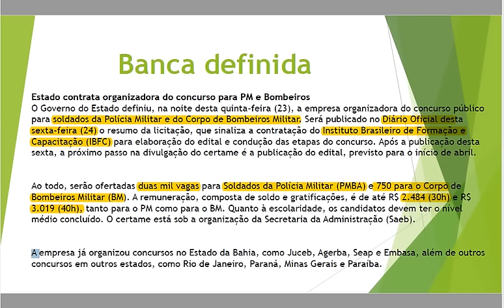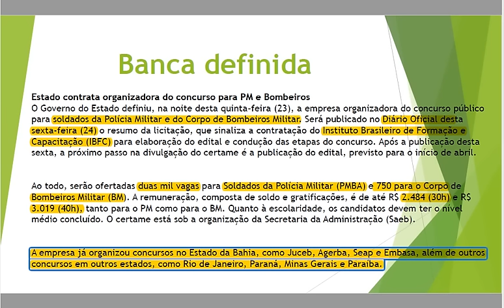Saiu a Banca Organizadora PM-BA & CBM-BA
Curso de Atualidades e História-Ba